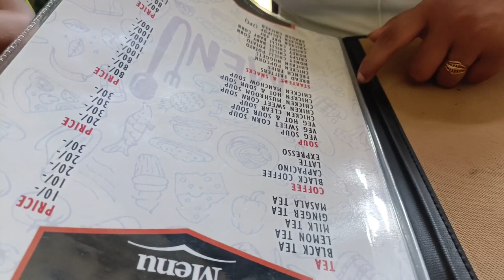After long Time Day Out with Family 🥰 swargadeo Rudra singha Park|| Sibsagar